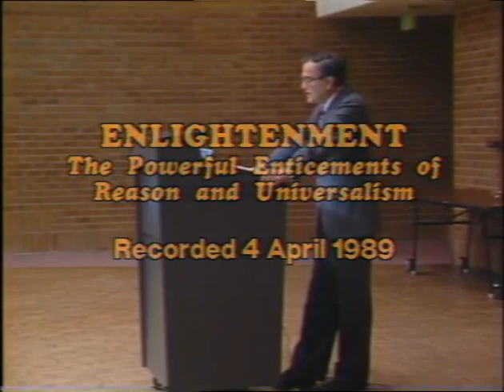Stroum Lectures 1989: Jewish Identity in the Enlightenment- Michael A. Meyer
Professor Michael A. Meyer of Hebrew Union College, Cincinnati, discusses Jewish identity during the era of the Enlightenment. The first lecture in the 1989 Stroum Lecture series, "Jewish Identity in the Modern World," hosted by the Stroum Jewish Studies Program, part of the Henry M. Jackson School for International Studies at the University of Washington.